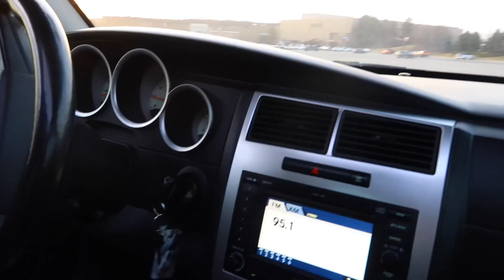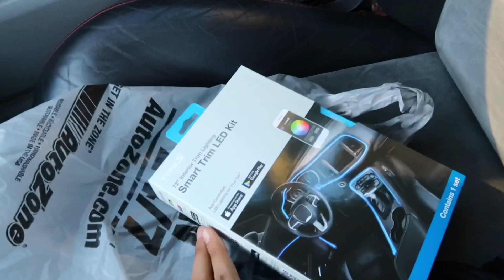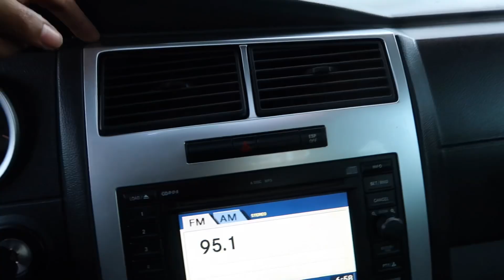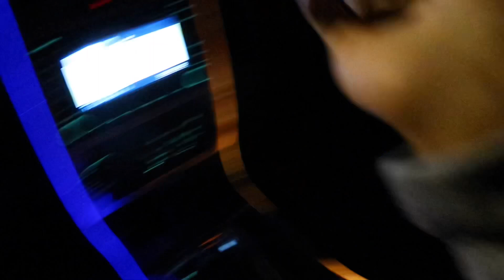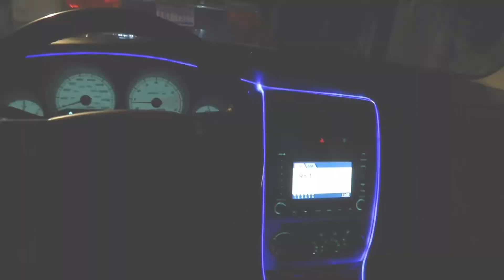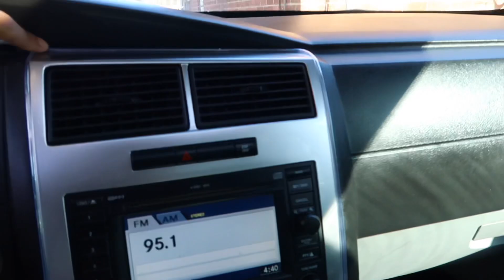INSTALLING AMBIENT LIGHTS IN MY SRT8 CHARGER/*CAR MEET*😱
During today’s upload I will be installing interior or ambient lights in my SRT8 Charger!!! I looks like a new cars do changes colors. I also went to my first car meet with my Dodge Charger SRT8 6.1 hemi!!! MUST WATCH!!!

We in that bag!
It’s gets like that!!